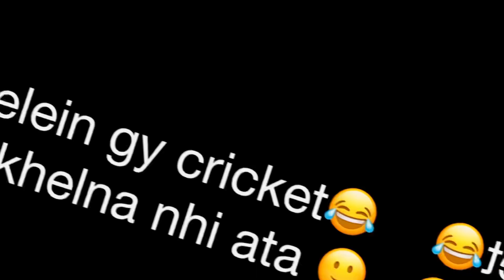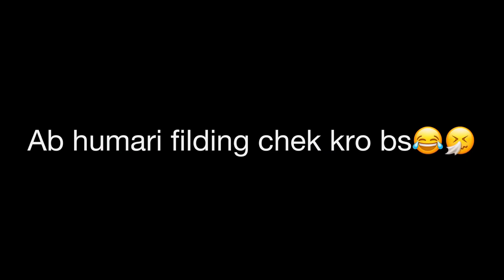Aj khelein Gy cricket😂😱 /VLOG.04 Talha vs Muntaha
Malik Talha Official